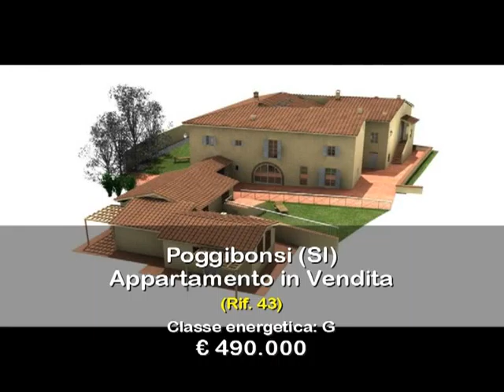Appartamento in Vendita a Poggibonsi (SI)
Bell'appartamento in vendita a Poggibonsi (SI) zona Morliano, di cinque vani per circa 155 mq, situato al piano primo di un grazioso e silenzioso compendio immobiliare di impianto rurale. Il borgo situato in posizione dominante con vista San Gimignano da un lato e San Lucchese dal lato opposto è esposto completamente al sole e dista 1 km circa dal centro urbano di Poggibonsi. La struttura è del 1200 e la ristrutturazione totale, viene mantenuta con lo stesso sapore, ma rispettando le rispettive normative di leggi, come tetto ventilato, pannelli solari (CLASSE "B"). Il borgo è composto da 7 appartamenti, 30 posti auto e giardino per ciascun appartamento.
L'appartamento di circa 155 mq è composto da studio, ampio soggiorno-pranzo su cui affaccia il cucinotto finestrato, e dalla zona notte costituitta da tre camere da letto e doppi servizi oltre disimpegno e piccolo ripostiglio.
L'appartamento in vendita a Poggibonsi (SI) in località Morliano, è ubicato in zon servita da mezzi pubblici e dotata di assoluta riservatezza e tranquillità.